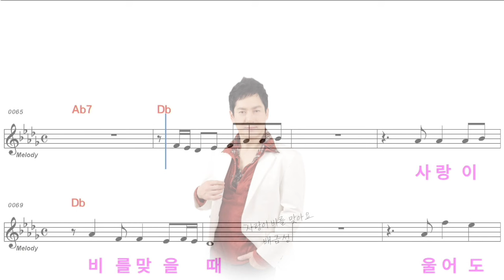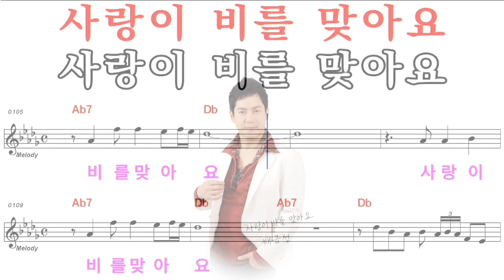MT행사용 2024 제01집 사랑이비를맞아요 키별반주곡 14 사랑이비를맞아요남자키 원키Db A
아래 주소누르고, MT채널에 회원가입하거나,  MT운영 "MT투어방송  매장 쇼핑" 이용은 MT에 큰 도움됩니다.

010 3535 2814 MT투어방송 국장
★MT투어방송 EMBCTV 시청
embc.tv
★MT투어방송 패이스북

-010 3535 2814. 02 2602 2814
-2008.04 ~ 2020.11 라디오방송
-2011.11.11~ Youtube 투어방송 EMBCTV

★하는 일
*대중문화예술기획사: 예술인선발/교육/양성/데뷔/예술인알선/매니지먼트
*음악기획사: 조건부양도계약/노래책출판
*음반기획사: 전속/패밀리 앨범/프로젝트앨범/팟캐스트 앨범/ 공식가수앨범
*음반제작사: 쟈켓디자인, 오디오믹싱/마스터링, mp3, wav, CD인쇄/굽기/복사, 앨범제작
*공연기획사: 콘서트
1)CD, USB, 노래나오는명함, 노래나오는 연예인손거울 판매
2)쿠팡 판매
3)멜론/벅스/VIVE/지니/플로/유튜브뮤직 등 OSP 해외 음반
4)유튜브 앨범/공식아티스트등록